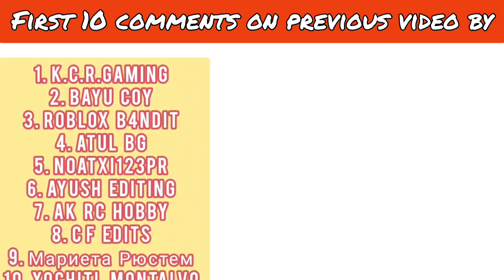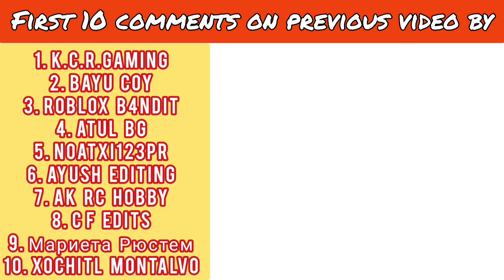SG 1612 RTR vs RC Jeep | Remote Control Car | RC Jeep 4x4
Buy This -

Cover topic :-

1. RC Jeep 1/12
2. Jeep willys 1941 mb rtr 1/12
3. RC Thar 4x4
4. RC Thar
5. SG 1612 RTR